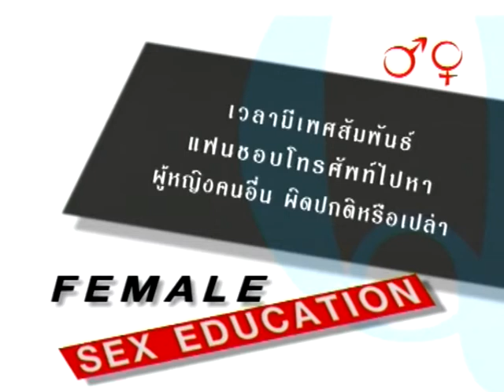Sex Phone กับคนอื่นในช่วงมีเซ็กส์ของเรา ? - ชูรักชูรส ep 257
ชูรักชูรส ep 257 ช่วงติวรักเต็มร้อย ออกอากาศ 8 ธันวาคม 2548
แฟนชอบโทรหาคนอื่นในช่วงมีเซ็กส์กับเรา ปรึกษากับจิตแพทย์ นพ.กัมปนาท ตันสิถบุตรกุล ดำเนินรายการโดย ฮาร์ท สุทธิพงศ์ ทัดพิทักษ์กุล และหมอต้อ พญ.พรรณพิมล วิปุลากร